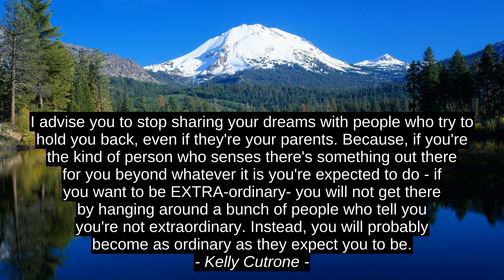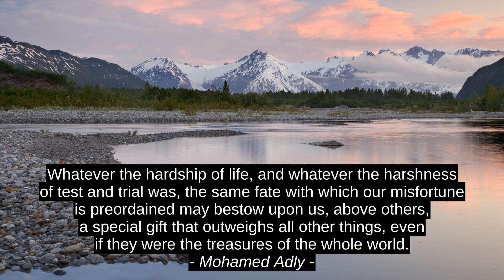6 Top Quotes - Isabel Allende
Mohamed Adly, Elizabeth Barrett Browning, Richard Hamming, Rasheed Ogunlaru, Kelly Cutrone, Isabel Allende, success, best, motivation, citation, top, quotes, inspiration